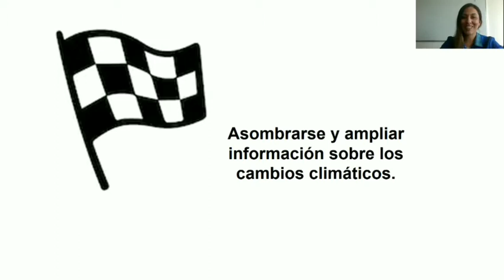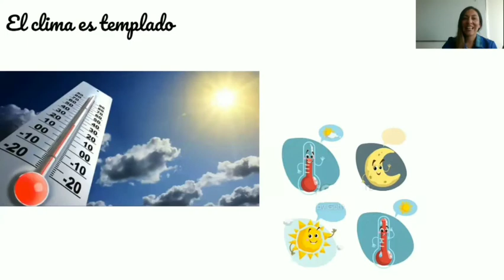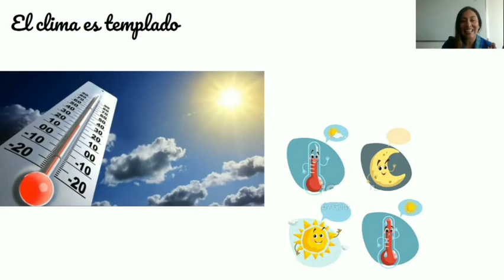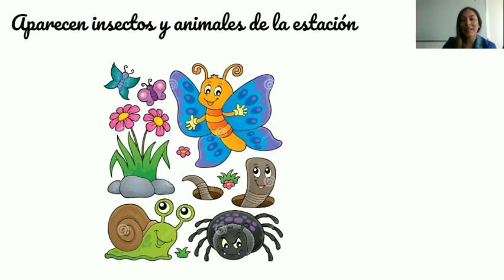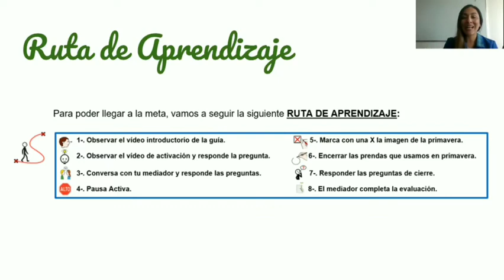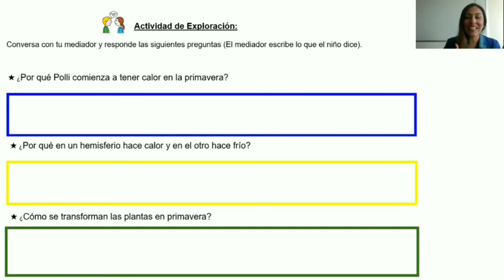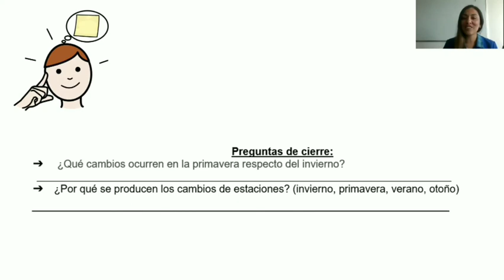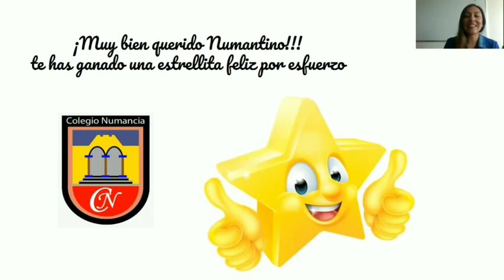Vídeo N°44, Exploración del Entorno Natural, Primer nivel de transición Lenguaje B, 23 Septiembre.